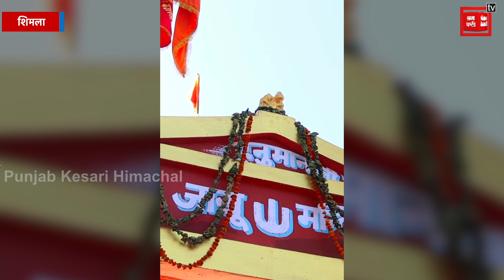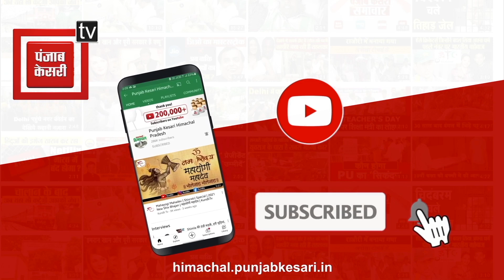डिप्टी CM मुकेश अग्निहोत्री बोले इसी महीने शुरू होगा जाखू मंदिर का एस्केलेटर, श्रद्धालुओं को मिलेगी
डिप्टी CM मुकेश अग्निहोत्री बोले इसी महीने शुरू होगा जाखू मंदिर का एस्केलेटर, श्रद्धालुओं को मिलेगी बेहतर सुविधा